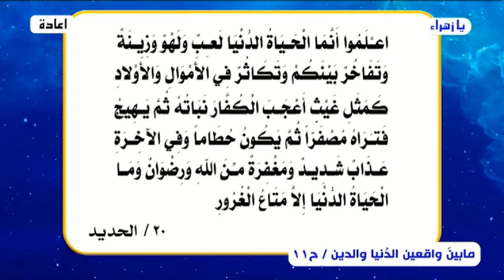ما بين واقعين .. واقع الدنيا وواقع الدين (حديثٌ خاص جداً) الحلقة (11) // عبد الحليم الغزي